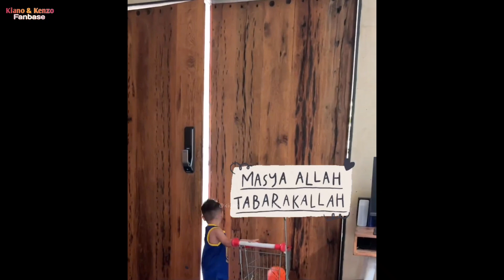PERSIAPAN KENZO BESOK MAU PESTA ULANG TAUN..GANTENG POTONG RAMBUT BARU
Masyaallahtabarakallah

📽 Sumber Footage Video & Foto :
Papa : @baimwong
Mama : @paula_verhoeven
Kakak : @kianotigerwong
Adek : @kenzoeldragowong

☆ Baim Paula
☆ BAPAU FAMILY (Kiano & Kenzo Channel)
☆Kiano La La La